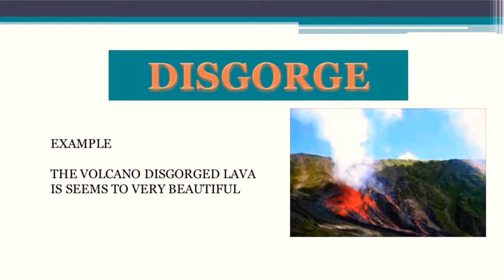Disgorge meaning with pictures